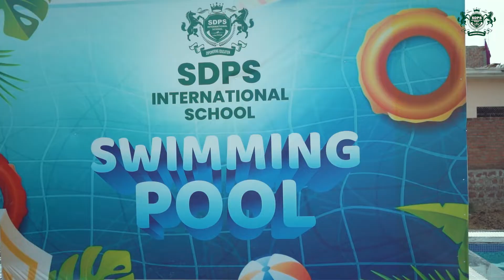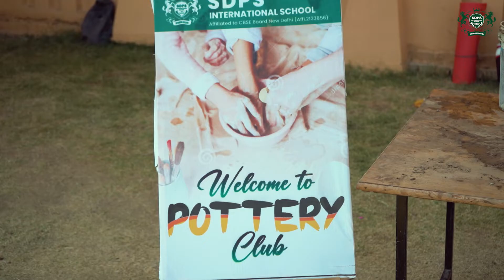SDPS International School